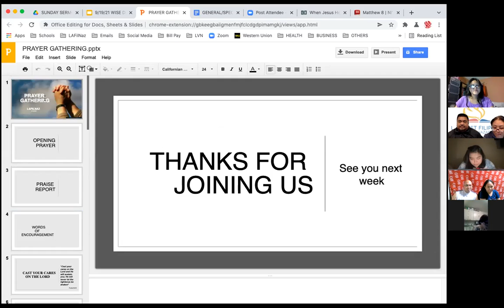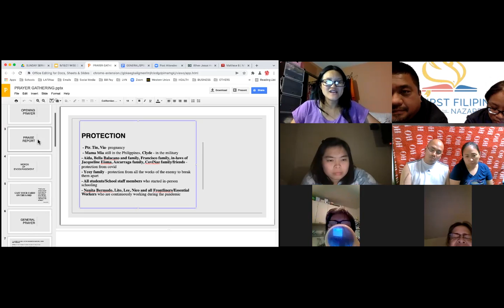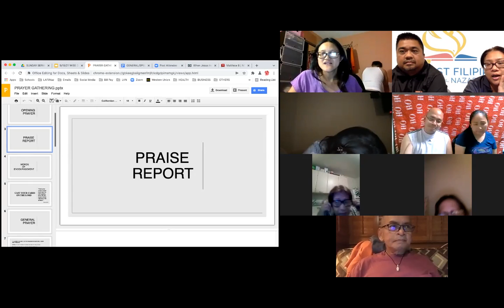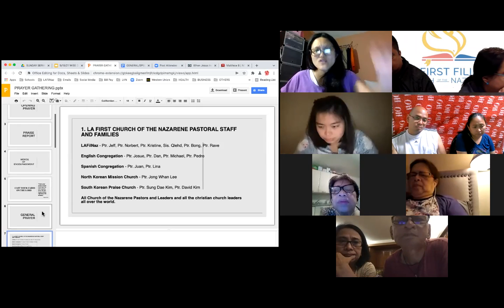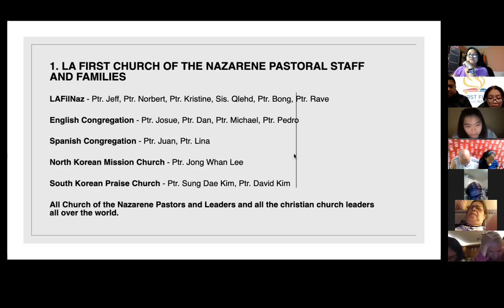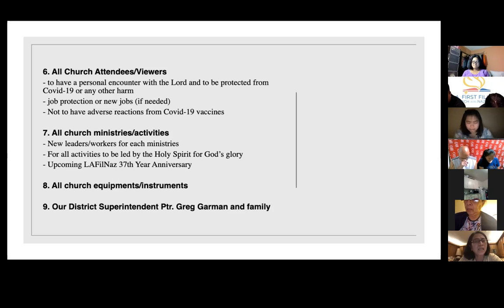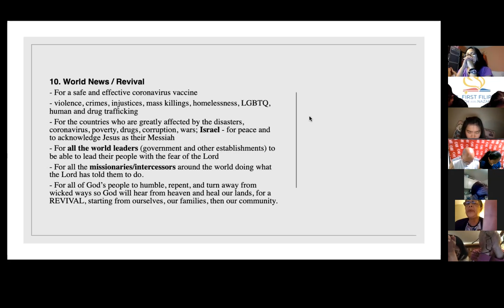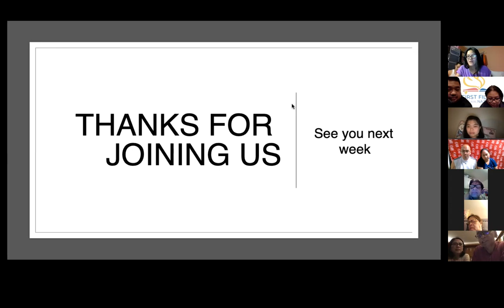9/15/21 UPPER ZOOM PRAYER GATHERING Pastor Jeff Padre Guiwa